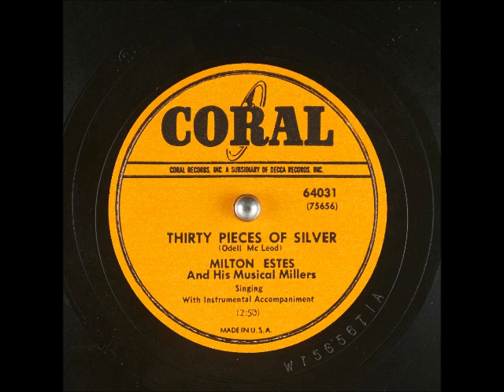Thirty Pieces of Silver ~ Milton Estes and His Musical Millers (1950)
Written by OdellMcLeod, this song has been covered by a huge number of artists through the years; my favorite, and the first version I heard, was from Wilma Lee and Stoney Cooper back in the mid-80's when my grandma got one of their albums with their Columbia recordings. This was issued on CoralRecords, a subsidiary of DeccaRecords, and it was the "A" side of the Hank Williams song, "House of Gold."